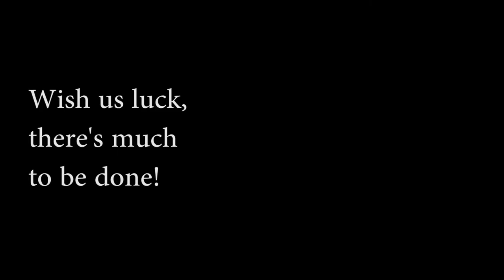#23 Malaysia - "Women's Political Participation. The State of Play in Asia" advocacy campaign (3/3)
#23 Malaysia -  In this episode, Nurul Izzah Anwar shares her perspective and gives us a status update as a Member of Parliament (Permatang Pauh, Malaysia). Part 3/3.